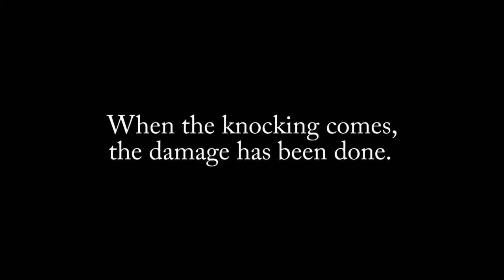When the Text comes Knocking!